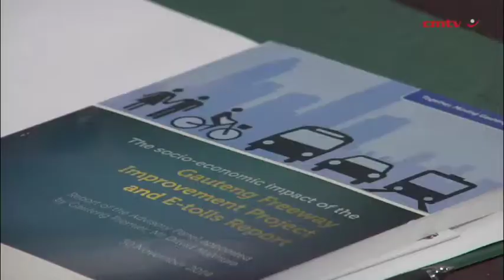Final determination on e-tolls in sight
In the final round of consultations centred on the province’s litigious e-tolling system, Gauteng Premier David Makhura on Friday met with representatives of civil society, political parties, labour, affected metropolitans and municipalities to elicit their feedback on the recent e-toll report before the province comes to a final determination based on the report’s findings and recommendations.